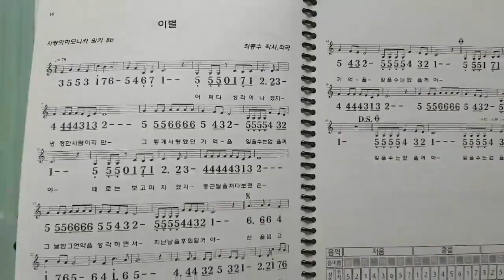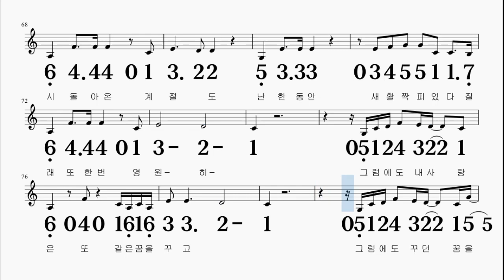주저하는연인들을위해 C키 잔나비 하모니카 악보 영상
C +C# 키로 연주

감사합니다~